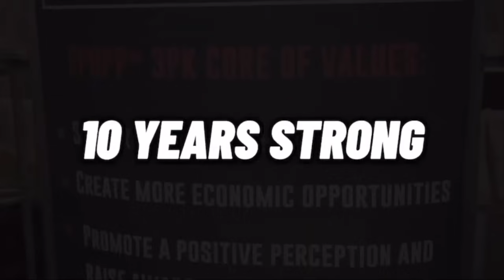The US Marshalls Are Breathing Down Dame Dash Neck Now!!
Dame Dash's entire stake in Roc-A-Fella Records is about to be auctioned off by federal authorities.

Dame Dash to Have Roc-A-Fella Stake Auctioned Off

Dame Dash's 33.3 percent stake in Roc-A-Fella Records, which he co-founded with Jay-Z and Kareem "Biggs" Burke, will be auctioned off by U.S. Marshall's on Aug. 29 in New York City. The auction is related to film director Josh Webber, who filed a suit against Dame for copyright infringement back in 2019 and won over $800,000 in a civil judgment against the music executive. The suit revolves around the 2019 film Dear Frank, which Webber claims Dame was promoting as his own despite being kicked out of production. damedash jayz rocafellarecords. nterested bidders will first have to register for the auction in Manhattan by e-mailing Webber's attorney Christopher Brown. The minimum bid for the stake cannot be less than $1.2 million, and any interested bidder must be able to throw in a $240,000 deposit at the time of sale.